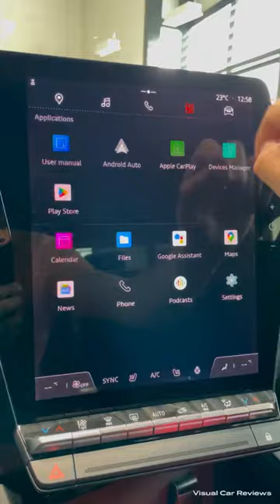2023 Renault Austral E-Tech ASMR 🔥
In this short we're checking out the new €45.655,-2023 Renault Austral Hybrid 200 E-Tech Techno SUV with 200 hp with some ASMR! 🔥

Furthermore you can see the interior, infotainment system, virtual cockpit and the exterior of this new 2023 Renault Austral.

Car: 2023 Renault Austral Hybrid 200 E-TECH Techno SUV
Price: €45.655,-

1.2 3 cylinder - 147 kW/200 PS/205 Nm

Special thanks to ABD Renault Sneek!